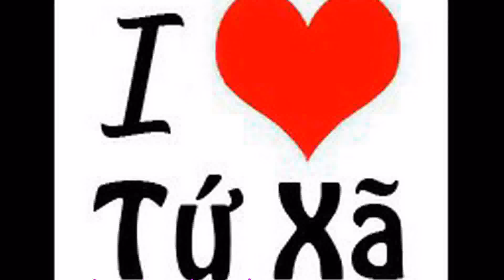[HD] Quê tôi - Quê Hương Tứ Xã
Hậu Nguyễn